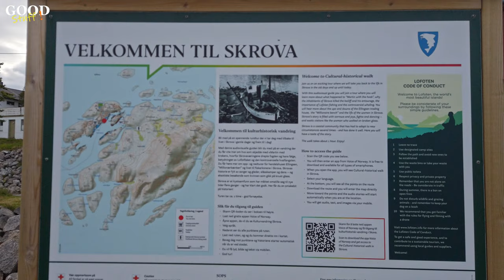Peaceful Walk on remote Norway Island of Skrova, Lofoten Archipelago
Skrova Island is a tiny Island part of Lofoten Archipelago in Northern Norway.
00:00 Intro
01:04 The only Restaurant on the Island
01:57 Arrival on the Island
04:09 Start of the walk
15:24 Ferry that connects the Islands
16:42 Aerial View of the whole Island